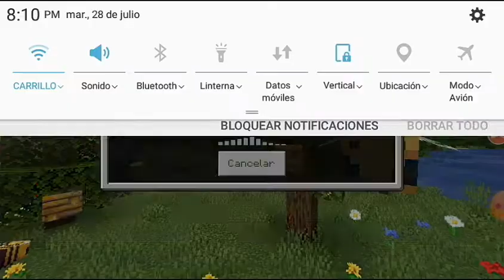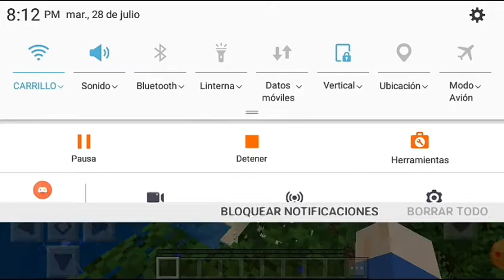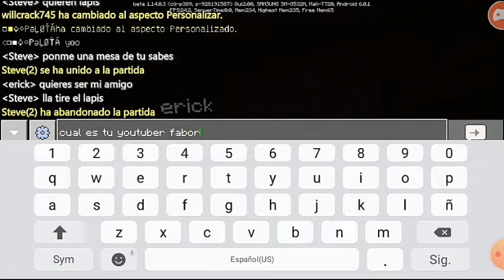como jugar multijugador en minecraft android sin iniciar sesion 2020